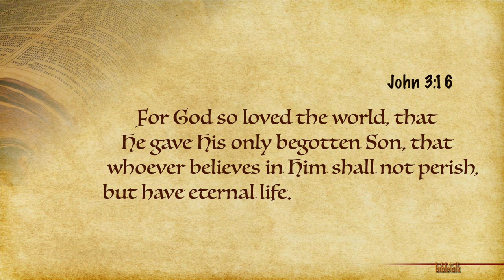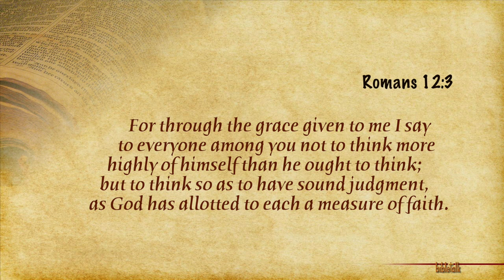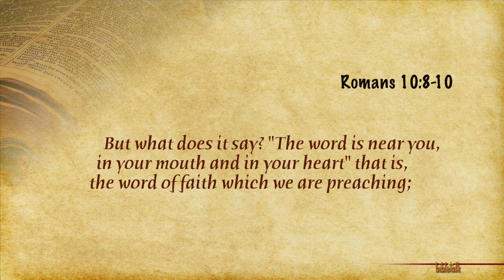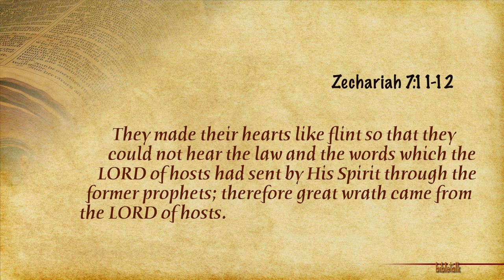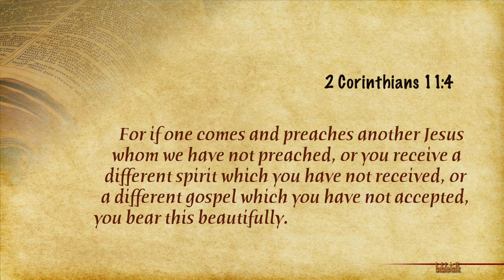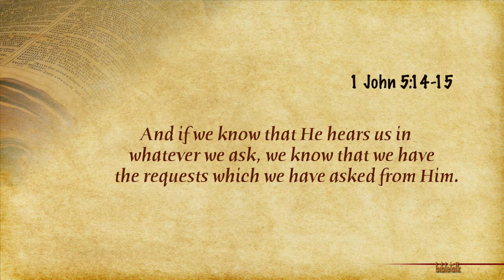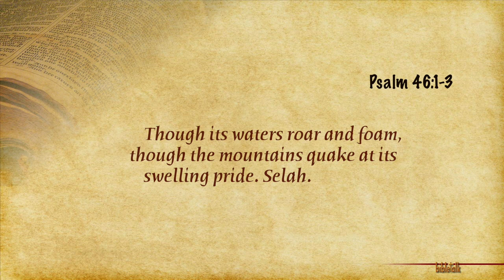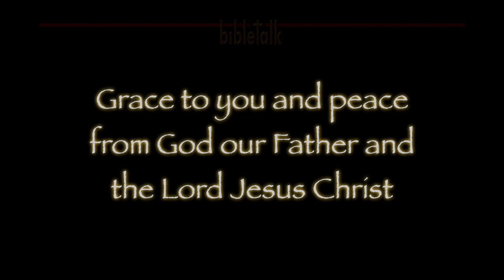Faith: The Plan of God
What can be more important to us than faith? Without it we cannot please God! There are 'mechanics' to our faith; the Who, What, How, Where and When that takes what we believe and makes it the reality of our lives led by the Spirit. It is about trusting the love of the Father which has been tested and proven by the life (and death) of Jesus.